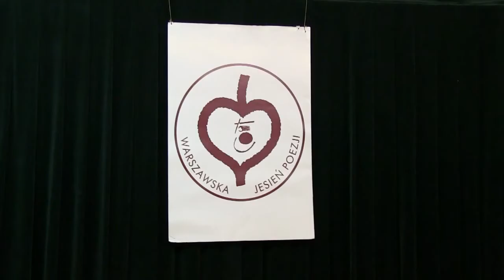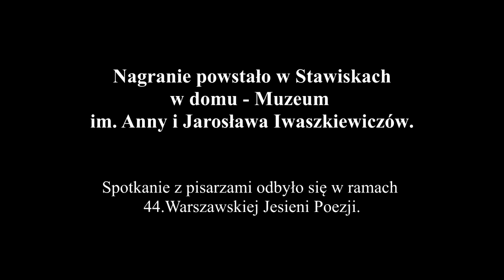Wiesław Kępinski w Stawiskach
Wiesław Kępiński wspomina swą młodość spędzoną w domu Anny i Jarosława Iwaszkiewiczów; czyta swoje wiersze.
Nagranie powstało w Stawiskach; spotkanie odbyło się podczas 44. Warszawskiej Jesieni Poezji (październik 2015).